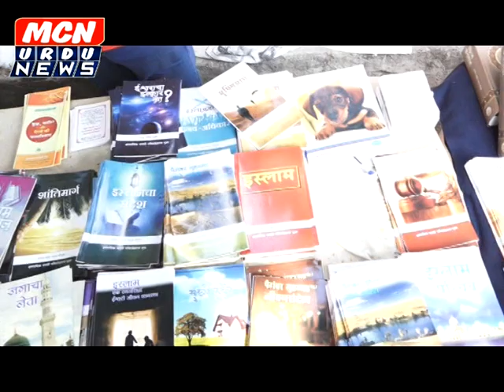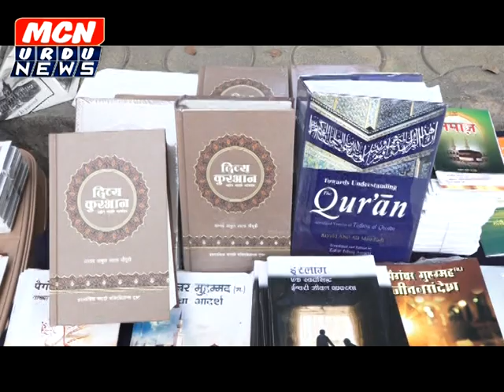जमाते इस्लामी नांदेड़ की जानिब से प्रेषित मुहम्मद (स) सब के लिए अभियान जारी